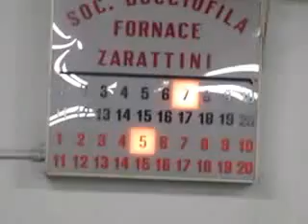07V 05R MVI 3207